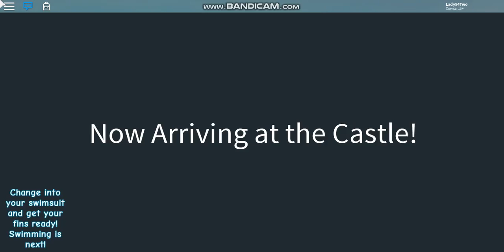RobloxPlayerBeta 2018 07 31 15 24 15 674